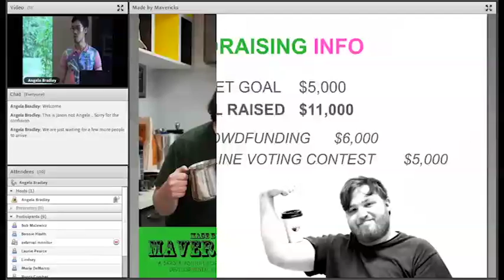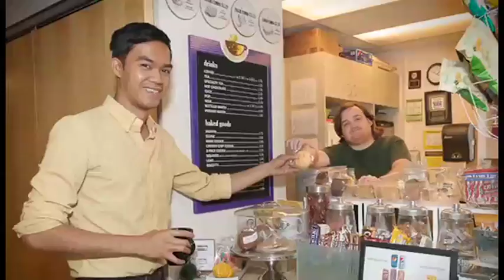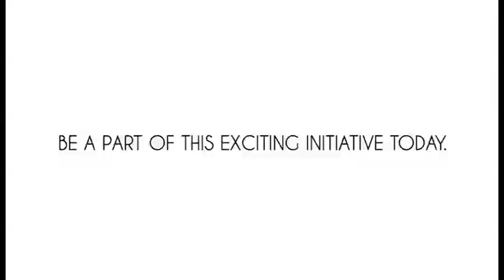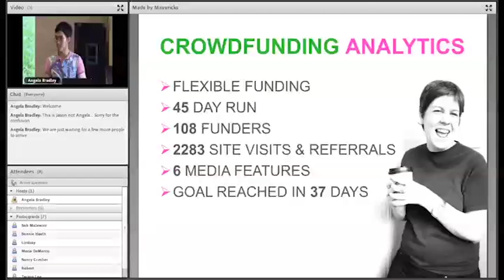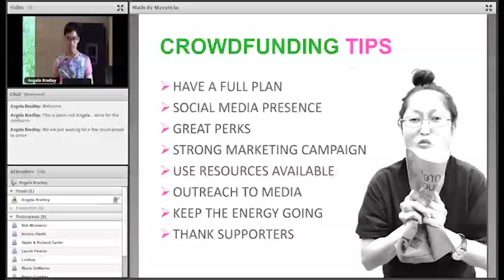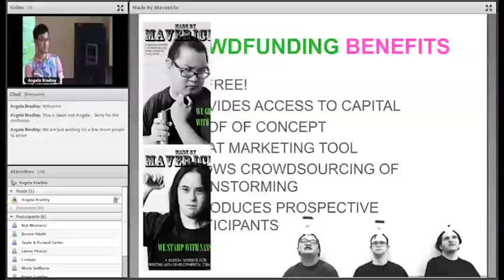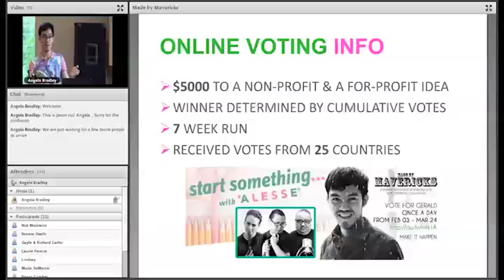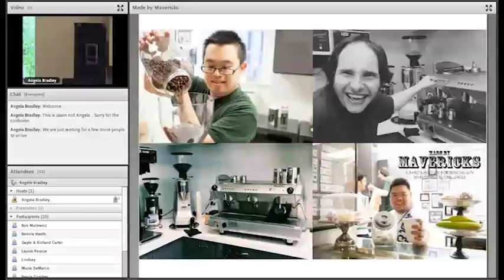Funding Outside the Box: Coffee Shed Barista program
A presentation on using crowd source funding to create a social enterprise.